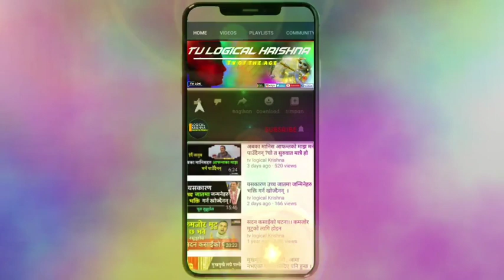तुलसी लगाएर भोजन गर्दाको फाइदा |सुनेर चकित पर्नुहुनेछ 😱😱|शिवजीद्वारा पार्वतीलाइ सुनाइएको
भिडियो शीर्षक
तुलसी र भोजन